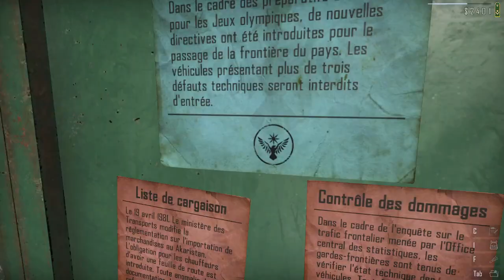Contrebande police p11